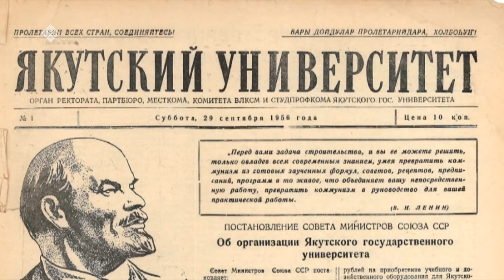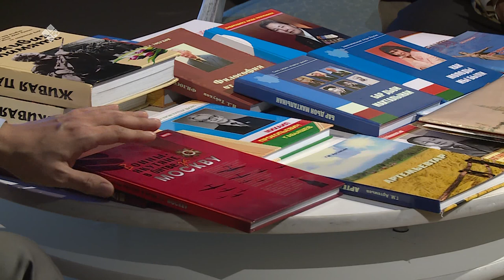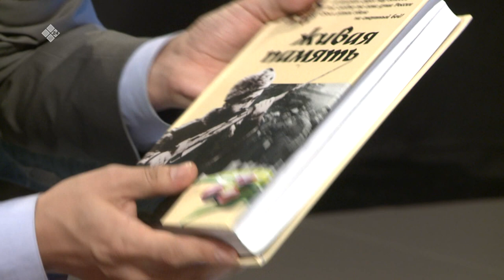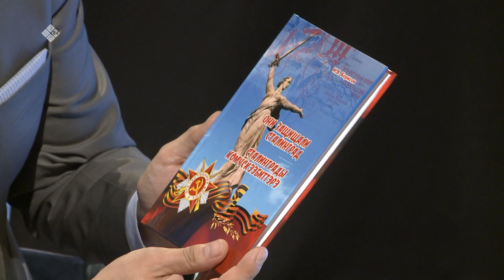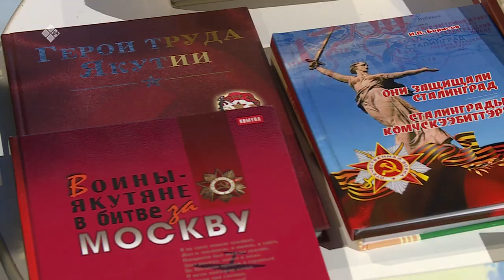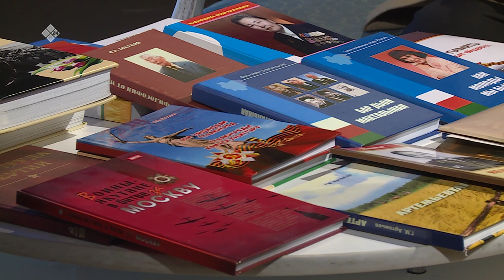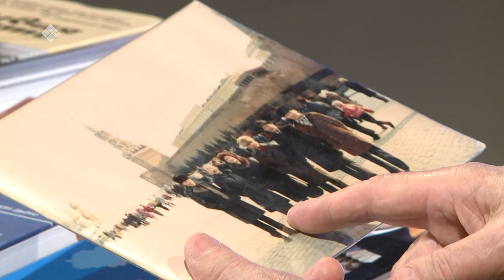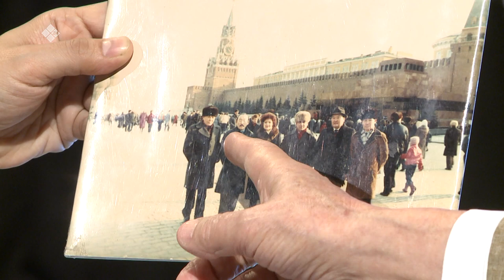«Сэһэн сирэ» биэриигэ: суруналыыс Иван Борисов (04.03.20)